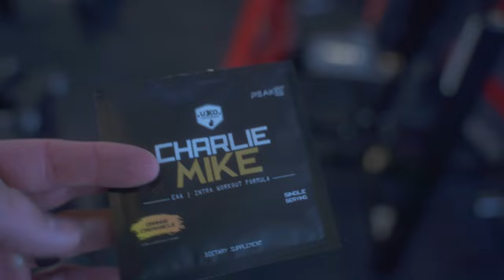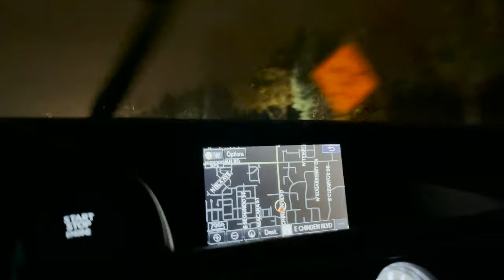Day In the Life . . . Fitness and Running a Business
Prioritizing Fitness and running a business, along with family life, and everything else the world throws at you can be a challenge. But it all boils down to what is most important to you. For my mental health, I have to hit the gym daily. Skipping a day can be detrimental to my well being. Even if it is a rest day, just going in and walking on the treadmill or doing cardio is hugely beneficial to me. Today we walk you through a day of training, videoing, networking with other business professionals that we respect. At the end of it . . . It was a long, but great day!!

00:00 Intro
01:39 Chest Day with Mike
02:05 Samples are in!!
02:42 Carlee is a beast
03:35 Robert smashes a record
04:08 Welcome to Forward Movement Training
04:40 Simulator work
04:49 Weapon Disarming
05:00 Fun in the Glass house
05:54 Meet Drew (owner of FMT)

Avatar Performed By Avatar Produced By Avatar

Ride It Like You Mean It Written By Evert Zeevalkink, S.L.J. Kalmeijer Performed By Kristian Leo Produced By Kristian Leo